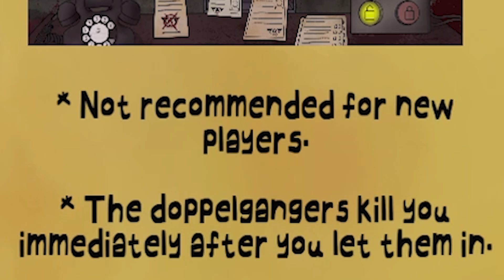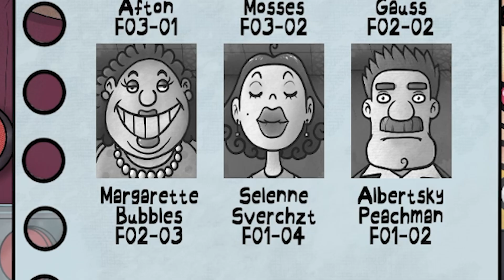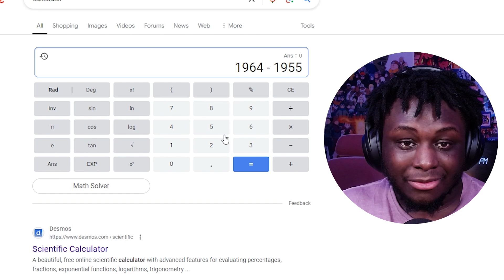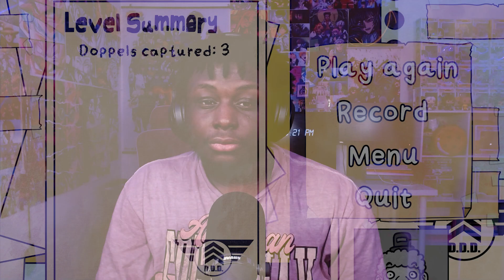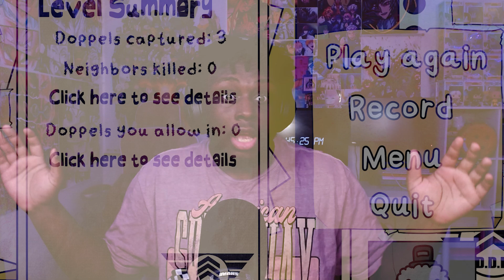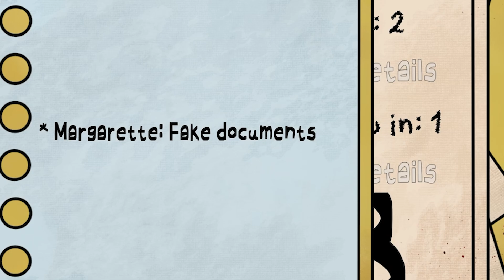YEAHHH....THESE ARE DEFINITELY NOT MY NEIGHBORS. | That's Not My Neighbor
Today we are playing That's Not My Neighbor and man did this game get wild!